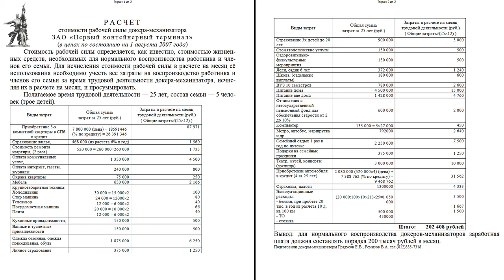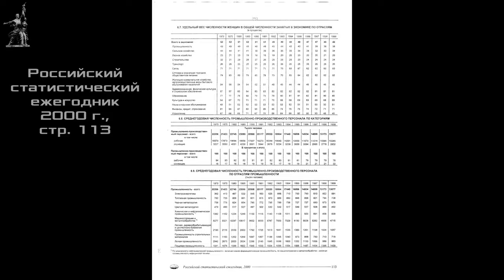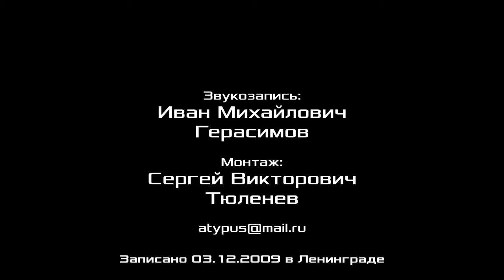Накопление капитала как условие расширенного воспроизводства. В. И. Галко. 03.12.2009.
В Университете рабочих корреспондентов Фонда Рабочей Академии 3 декабря 2009 года лекцию на тему «Накопление капитала как условие расширенного воспроизводства» прочитал Виктор Иванович Галко, кандидат экономических наук, ректор Университета рабочих корреспондентов, член Рабочей партии России.